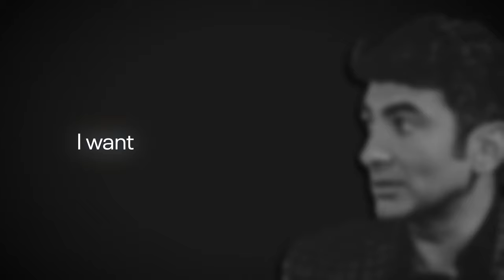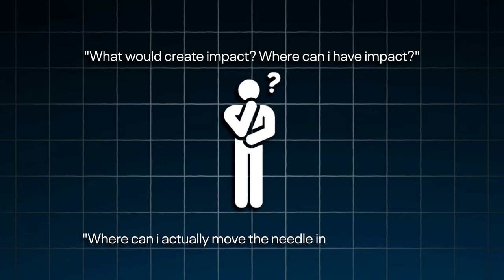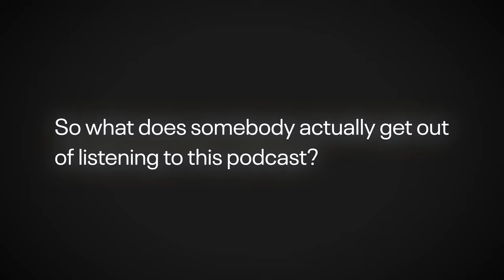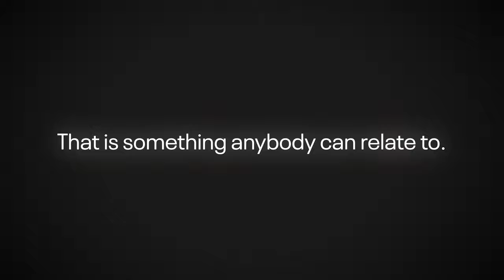I Nearly Quit Real Estate, Here's What Changed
Get started on buying your next home in the Bay Area

You can find out how much house you qualify for & what rate/mortgage is best for you:

I'm Arjun Dhingra, a Bay Area lender, 2-time Taekwon-Do world champion, Team USA co-head coach, and digital marketing & economics enthusiast. I love sharing what I've learned since 2001 to help educate people about finance & real estate while demystifying mortgages. I want to help put you in the best possible position to win.

Arjun Dhingra | NMLS# 310874 | All Western Mortgage Inc.

Timestamps:
00:00 - Intro
00:47 - The turnover
01:22 - The transformation
02:17 - The community
02:45 - The podcast
03:53 - Why listen to it?
05:06 - Conclusion/Release